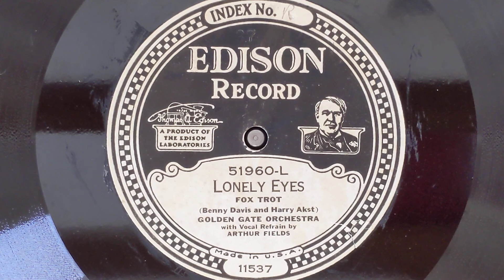Lonely Eyes (Take C) - Golden Gate Orchestra (featuring Sylvester Ahola, trumpet) - Edison 51960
CALIFORNIA RAMBLERS (a/k/a GOLDEN GATE ORCHESTRA)
Sylvester Ahola, Chelsea Quealey, t /
Ivan Johnston, tb / Bobby Davis, cl, ss, as /
Sam Ruby, ts / Adrian Rollini, bsx / Jack Russin, p /
Tommy Felline, bj / Herb Weil, d / Arthur Fields, v.
11537 Lonely Eyes - vAF
Ed 51560.

My Edison Diamond Discs were played using a
rewired stereo cartridge, thus avoiding a lot
of rumble inherent in the old Edison players.
 In this case, the sound quality of my disc is
inferior, so I used sound from an LP issued
in the 1960s. My Diamond Disc is Take C
with different solos than heard here.

It is interesting to note that the Edison
Company recorded three takes of each
selection, and unless there was a technical
problem, would issue all three takes.
Particularly with jazz, the vertical record
allowed for longer selections, over four
minutes. This gave the musicians more
time for improvised solos, and with the
alternate takes, we can hear how the
musicians improved upon them as they
rerecorded.

Many of these records came from an
accumulation found in an old farmhouse in
Maine. The original owner had been an
on-the-road salesperson for Edison in the
1920's, selling phonographs and diamond
disc records. When he sold a phonograph,
he left a number of records with the buyer
on approval; then would return periodically
to either collect for the records the buyer
wanted, or take them back, and leave
more on approval. A red star on the record
label indicated a record that could not be
returned.